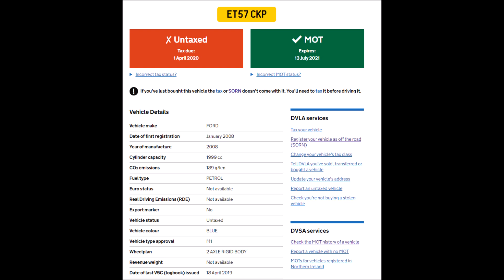ET57CKP Tailgating and untaxed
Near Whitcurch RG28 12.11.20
I was concerned to see the cyclist being tailgated. It doesn't look as bad on video with the wide angle lens but I was able to calculate accurately the time differential using the video editor to be 0.53 seconds. Minimum recommended is 2 seconds of course.
The car was shown as untaxed since 1.4.20 and still shows as untaxed today, 3 months later. Reported to police via Hants Snap.